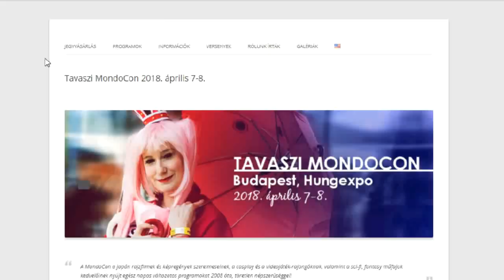MONDOCON KISOKOS #1 Gyakori kérdések || MondoCon 2018 tavasz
Újaknak és Veteránoknak néhány hasznos infó a Mondocon-ról némi montázzsal tűzdelve a 2018-as tavaszi MondoCon történéseiből. Jó volt veletek ismét!
Jöhetnek a kommentbe a saját vélemények, tapasztalatok és egyéb kérdések ;)

A VIDEÓBAN BONCOLGATOTT KÉRDÉSEK:
Mikor van a con? Hány napos, és meddig tart?
Hogyan lehet jegyet venni?
Milyen korosztály van kint?
Csak animés dolgok vannak?
Csak cosplayben lehet menni?
Egyedül gáz?